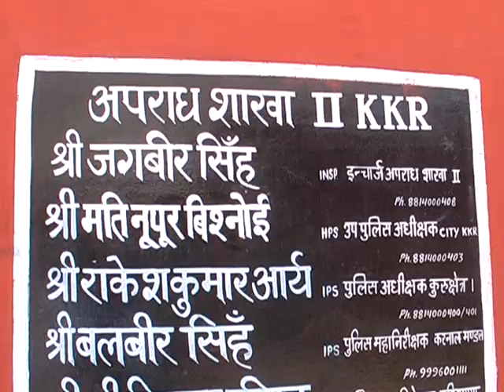KKR Gurudwara Chor Kabu 2